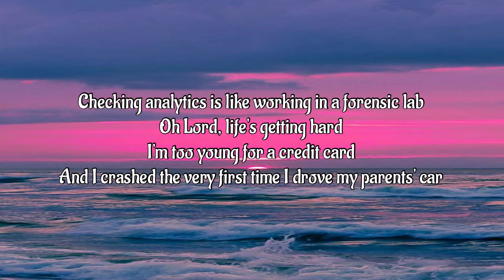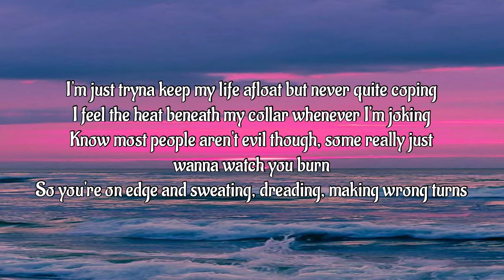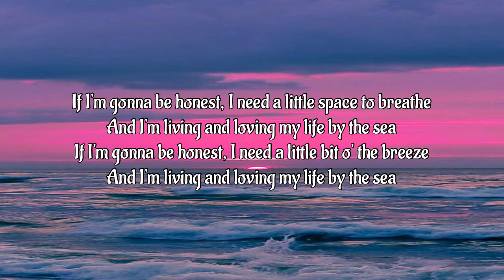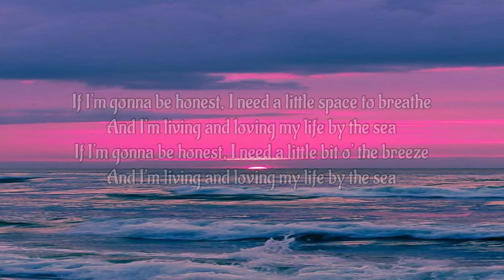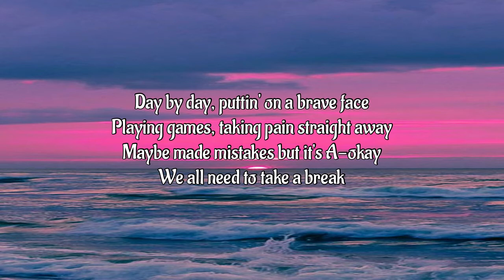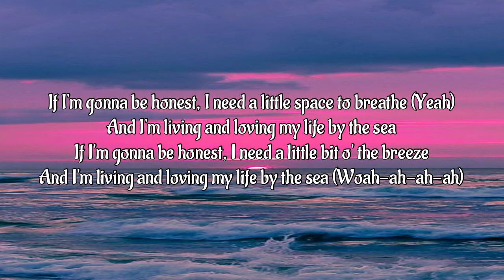Tubbo - Life By The Sea (Lyrics) Ft.CG5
Credits:
- @CG5 - Producer/Vocals!
- @Dan Bull - Helped with Lyrics!
- @Karsten Belt - Epic SAXGUY!